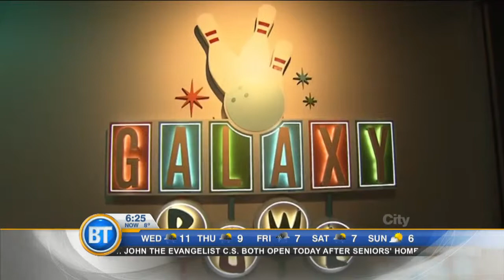Horror to Potter to Grinchmas: Universal Orlando has it all!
Brad Miron, Sunquest.ca